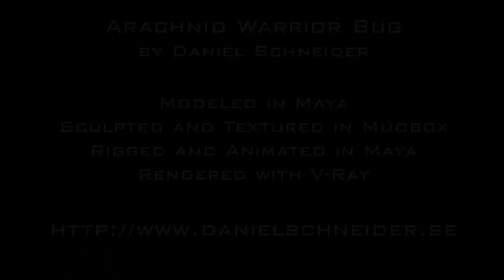Arachnid Warrior Bug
A short couple of animations showing my Arachnid Warrior Bug created for a school project.
The basemesh was modeled in Maya. Transfered to Mudbox where I sculpted and textured it with some addidional texture work done in Photoshop. Detail was transfered in maps back to Maya where I rigged and animated it.
The first shot also has a quick cameraprojection scene, but it was rendered quickly with no shadows on. The second shot was rendered in 1280x720 without background setting. Rendered with V-Ray.